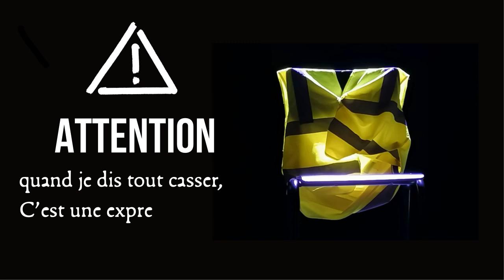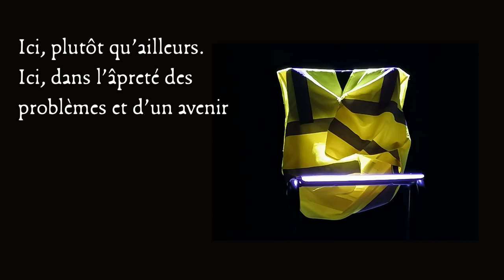POÉSIE MANIFESTE d'Antoine Wellens - Cie Primesautier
le jeudi 12 et vendredi 13 octobre à 19:30 à La baignoire
Lecture d'Antoine Wellens

© musique François Ceccaldi - Virgule Zarb